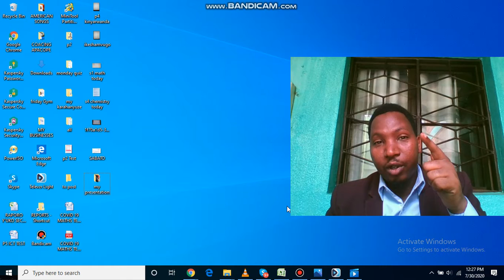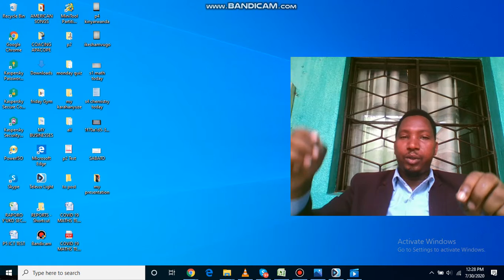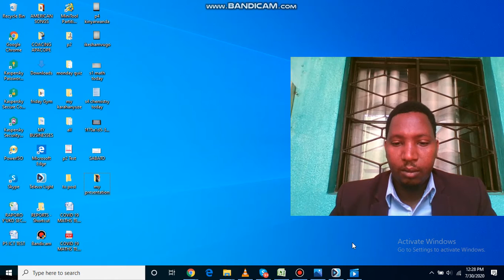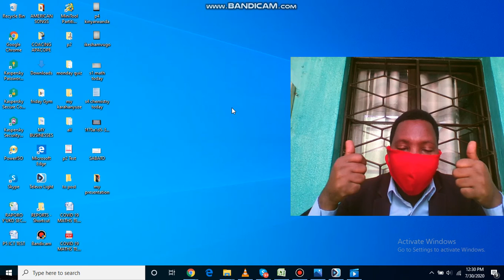how to make a mask by Mwarimu NERETSE